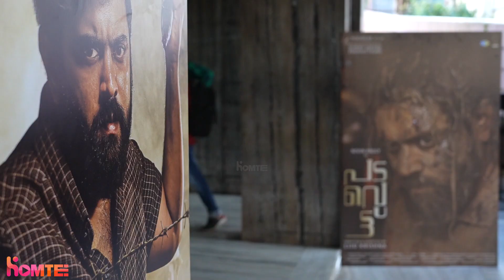ആരാധകരെ ആവേശം കൊള്ളിച്ച് പടവെട്ട് ടീസർ | Padavettu Teaser Launch Event | Nivin Pauly | Nikhila vimal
Malayalam News,newsnow14live,Malayalamlatestnews,Padavettumovie,nivin,nivinpauly,sunnywaneproductions,Nikhilavimal,malayalamcinima shinetomchacko nikhil avimal